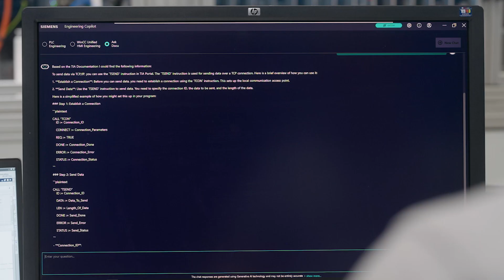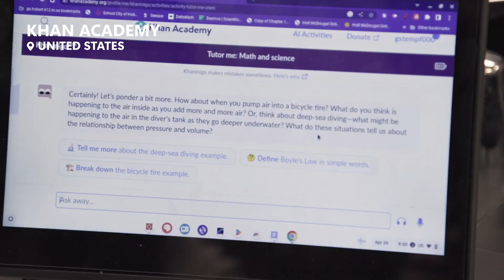Satya Nadella 2024: Stories of AI Impact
The pace of AI innovation this year has been remarkable. But looking back, what stands out most is the incredible speed at which this technology has diffused. In his end of year video, Satya shares examples of how AI is making a difference in the lives of people and organizations around the world.

Learn more about these stories:
0:31 - Institut Curie
0:42 - Siemens and Thyssenkrupp
0:50 - City of Rome
0:57 - eFishery
1:02 - Shiksha Copilot
1:07 - Eduvos
1:13 - Project Guacamaya
1:23 - RadarFit
1:28 - Khan Academy